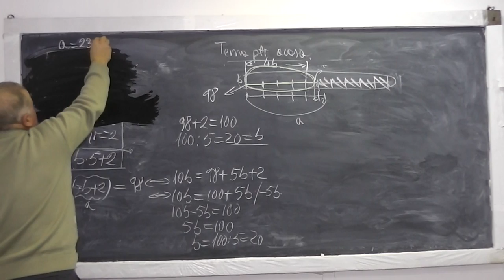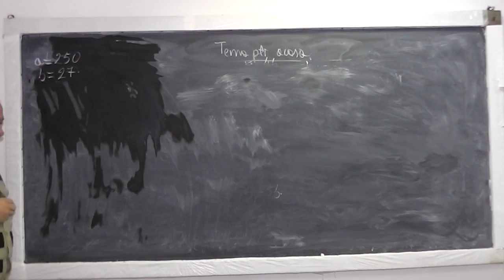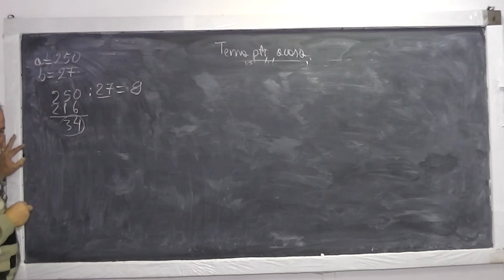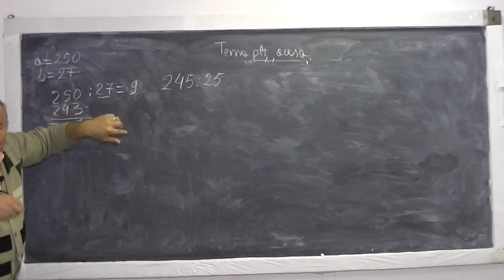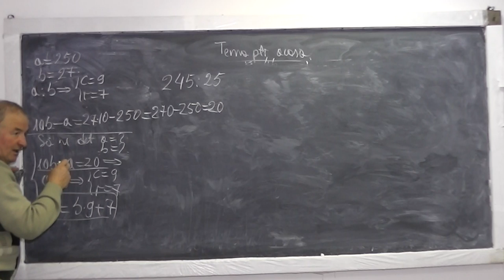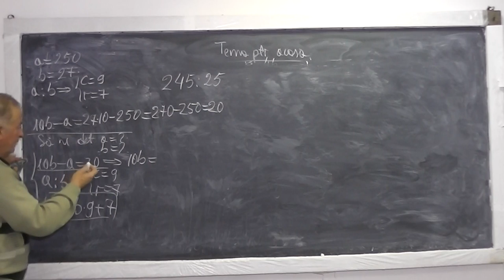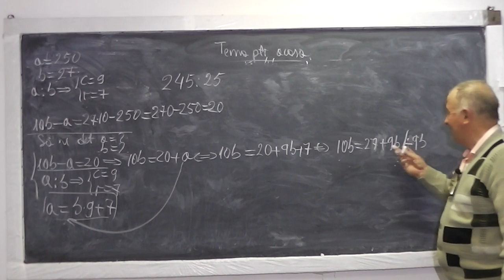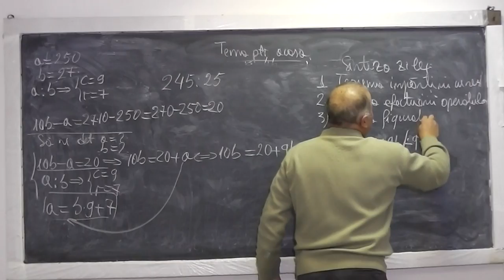2/2 Lectia 701 Teorema impartirii cu rest Ordinea efectuarii operatiilor Metoda figurativa Clasa 4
Aceste lectii sunt sustinute de voi si daca va sunt utile, as aprecia un Like si Share - In aceasta lectie de matematica pe care o puteti vedea in direct si pe ne ocupam de tema pentru acasa la clasa a IV-a. Din cuprins: Teorema impartirii cu rest, Ordinea efectuarii operatiilor, Metoda figurativa (cu segmente).Daca lectia va este utila, as aprecia un Share si Like - VIDEO MATEMATICA cu Proful Online sau cautati pe Google: profu online Ioan Ursu

- 1/2 Lectia 701 Teorema impartirii cu rest Ordinea efectuarii operatiilor Metoda figurativa Clasa 4
- 2/2 Lectia 701 Teorema impartirii cu rest Ordinea efectuarii operatiilor Metoda figurativa Clasa 4
- Lectia 701 Teorema impartirii cu rest Ordinea efectuarii operatiilor Metoda figurativa Clasa 4